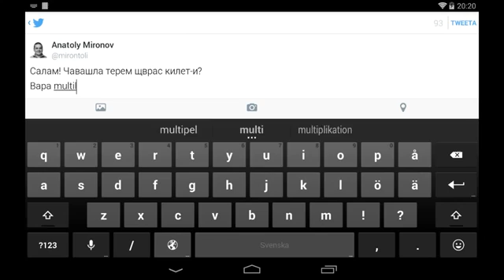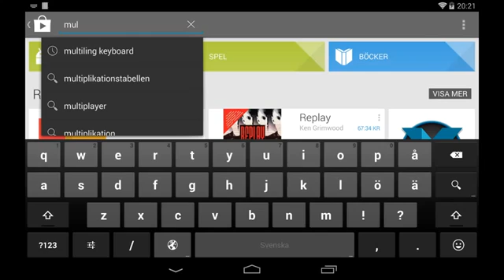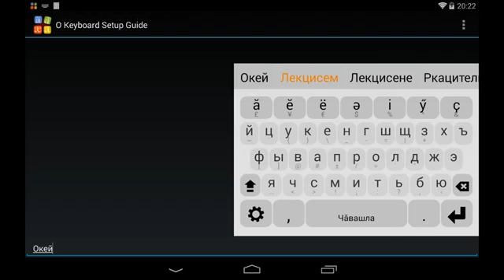Чувашский язык для Android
Переводите компьютерные программы на чувашский язык. В 21 веке выживут только те языки, на которых написаны компьютерные программы. Создавайте сайты на чувашском языке. Чтобы зайдя в интернет можно было найти любую информацию написав в яндексе на чувашском. Начните элементарно с приколов. Просто создавайте сайты с фото-приколами, а подписи под картинками делайте на чувашском. Точно так же и с видео. Тогда написав запрос на чувашском - человек попадет на ваш сайт с фото-приколами. Ему понравятся приколы и он начнет гордиться чувашским языком. Чуваши перейдут на чувашский язык поиска в яндексе и не будут больше пользоваться рyсским языком при условии, что вы будете создавать сайты на чувашском на любую тему. В данном случае предложение порождает спрос. Нужно сделать так чтоб не чуваши учили рyсский язык и искали всё на рyсском. Нужно сделать так чтобы рyсские пытались выучить чувашский, чтобы понять переведенные на чувашский язык фильмы и мультики. Для этого чувашский интернет должен быть лучше рyсского интернета. Нужно стремиться к этому. А под лежачий камень и вода не течет. Как создавать сайты - читайте на forum.ucoz.ru